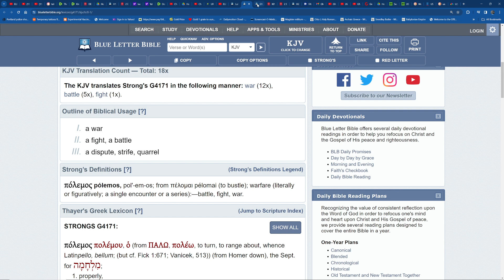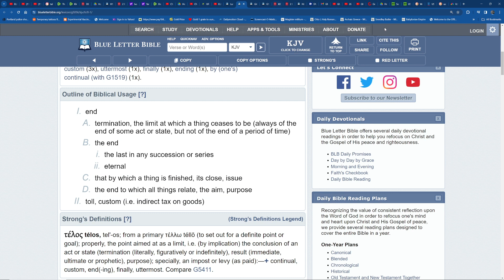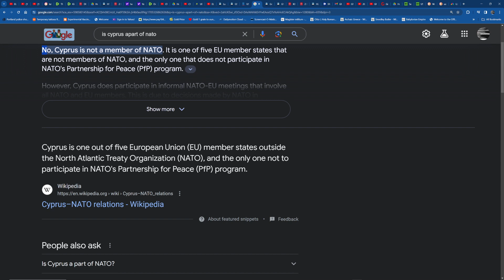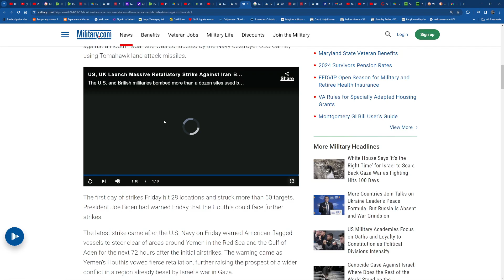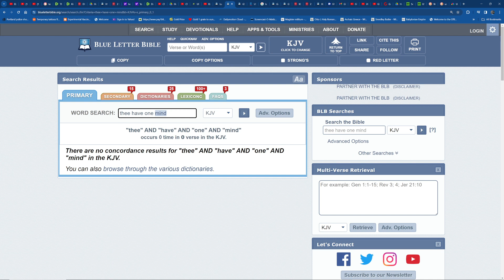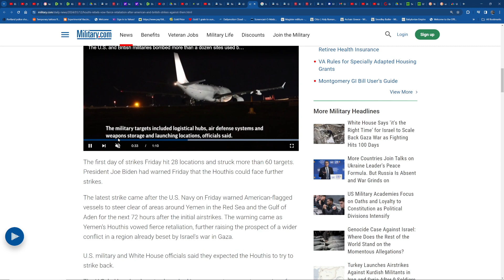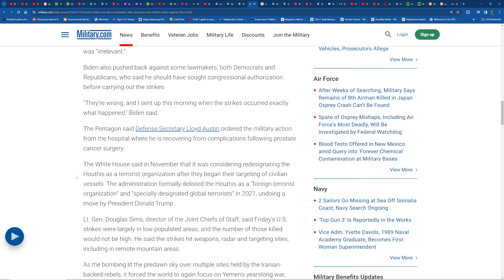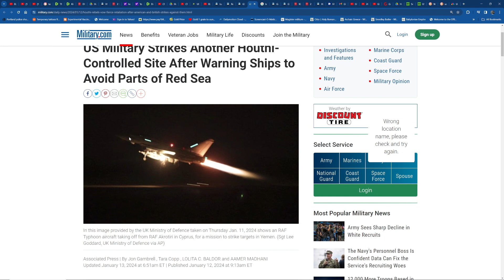US Military Strikes Another Houthi-Controlled Site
ELECT ENDURE🪔🕎 Great Millstone Plaintables  Delaware

➡️ Links